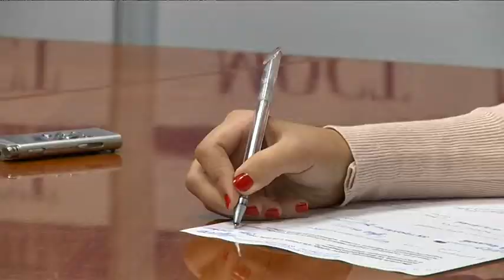За 9 місяців дії закону про аліменти стягнули на 100 мільйонів гривень більше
З 6 лютого в Україні діє новий закон про посилення захисту прав дитини на належне утримання, де злісним неплатникам аліментів загрожує заборона виїзду за кордон та на водіння авто. Міністерство юстиції  України запустило у дію "Єдиний реєстр боржників по сплаті аліментів". До нього увійшли всі неплатники, які мають заборгованості по сумі за три місяці. У реєстр входять більше 20 тисяч осіб. Станом на 25 жовтня, боржникам, які не сплачують аліменти більше 4 місяців, винесли 17 697 постанов про встановлення тимчасового обмеження у праві виїзду за кордон України та у користуванні транспортним засобом. Посадовці кажуть: закон має позитивний ефект. За цей рік державні виконавці Дніпропетровщини стягнули 530,5 млн. грн. заборгованості зі сплати аліментів. Цьогоріч цифра виросла більше ніж на 100 мільйонів гривень.